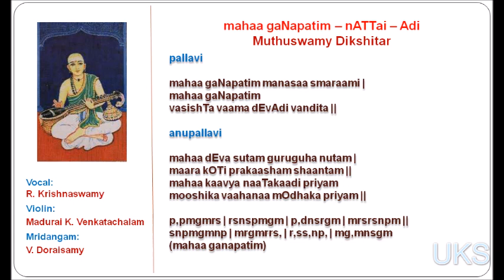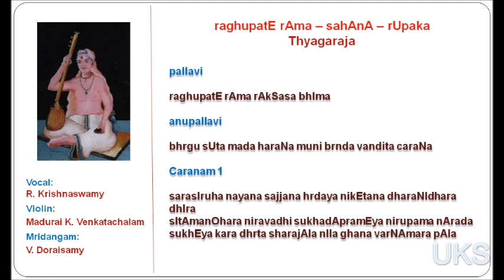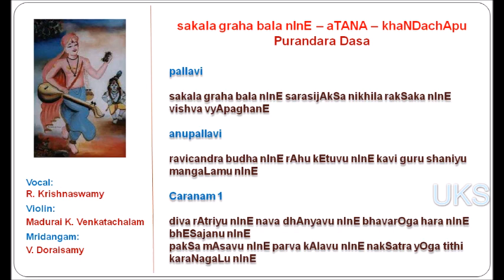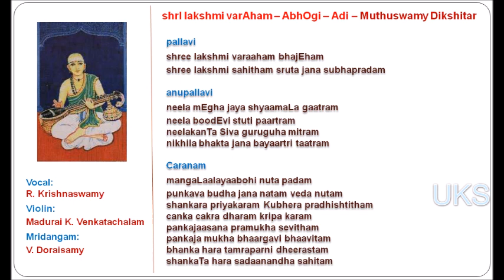R Krishnaswamy - mahA gaNapatim, ragupatE, sakala graha bala, shrI lakshmi varAham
00:16 mahaa gaNapatim - nATTai - Adi - Muthuswamy Dikshitar
05:30 raghupatE rAma - sahAnA - rUpaka - Thyagaraja
14:15 sakala graha bala nInE - aTANA - khaNDachApu - Purandara Dasa
19:51 shrI lakshmi varAham - AbhOgi - Adi - Muthuswamy Dikshitar

Vocal: R. Krishnaswamy*
Violin: Madurai K. Venkatachalam
Mridangam: V. Doraisamy

This is a recording of the Isai malar program of
All India Radio, Chennai broadcast on 26 March 2024
FM Gold 100.1 MHz

Lyrics in Roman script
00:16 mahaa gaNapatim - nATTai - Adi - Muthuswamy Dikshitar
pallavi

mahaa gaNapatim manasaa smaraami |
mahaa gaNapatim
vasishTa vaama dEvAdi vandita ||

anupallavi

mahaa dEva sutam guruguha nutam |
maara kOTi prakaasham shaantam ||
mahaa kaavya naaTakaadi priyam
mooshika vaahanaa mOdhaka priyam ||

p,pmgmrs | rsnspmgm | p,dnsrgm | mrsrsnpm ||
snpmgmnp | mrgmrrs, | r,ss,np, | mg,mnsgm (mahaa ganapatim)
05:30 raghupatE rAma - sahAnA - rUpaka - Thyagaraja
 pallavi

raghupatE rAma rAkSasa bhIma

anupallavi

bhrgu sUta mada haraNa muni brnda vandita caraNa

caraNam 1

sarasIruha nayana sajjana hrdaya nikEtana dharaNIdhara dhIra
sItAmanOhara niravadhi sukhadApramEya nirupama nArada
sukhEya kara dhrta sharajAla nIla ghana varNAmara pAla
14:15 sakala graha bala nInE - aTANA - khaNDachApu - Purandara Dasa
 pallavi

sakala graha bala nInE sarasijAkSa nikhila rakSaka nInE vishva vyApaghanE

anupallavi

ravicandra budha nInE rAhu kEtuvu nInE kavi guru shaniyu mangaLamu nInE

caraNam 1

diva rAtriyu nInE nava dhAnyavu nInE bhavarOga hara nInE bhESajanu nInE
pakSa mAsavu nInE parva kAlavu nInE nakSatra yOga tithi karaNagaLu nInE
19:51 shrI lakshmi varAham - AbhOgi - Adi - Muthuswamy Dikshitar
 pallavi

shree lakshmi varaaham bhajEham
shree lakshmi sahitham sruta jana subhapradam

anupallavi

neela mEgha jaya shyaamaLa gaatram
neela boodEvi stuti paartram
neelakanTa Siva guruguha mitram
nikhila bhakta jana bayaartri taatram

caraNam

mangaLaalayaabohi nuta padam
punkava budha jana natam veda nutam
shankara priyakaram Kubhera pradhishtitham
canka cakra dharam kripa karam
pankajaasana pramukha sevitham
pankaja mukha bhaargavi bhaavitam
bhanka hara tamraparni dheerastam
shankaTa hara sadaanandha sahitam